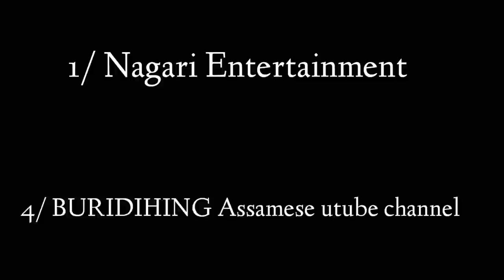Subashana dutta Or Priyanka bharali? Exciting and Entertaining Rapid Fire With Simanta Shekhar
Simanta Shekhar Rapid Fire interview

Simanta Shekhar Controversy.